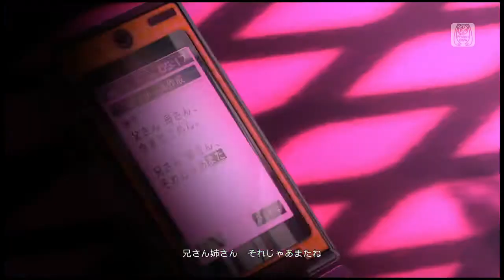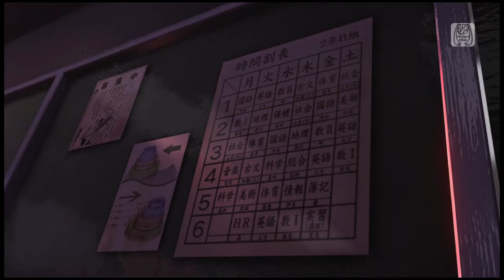【PS4 DIVA FT】東京テディベア【鏡音レン：パンキッシュ（生徒会執行部）】